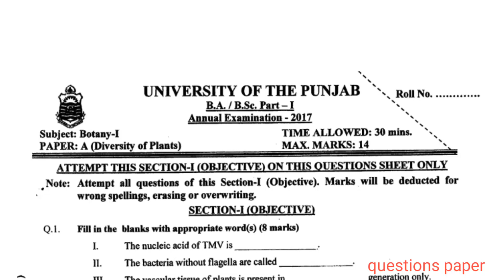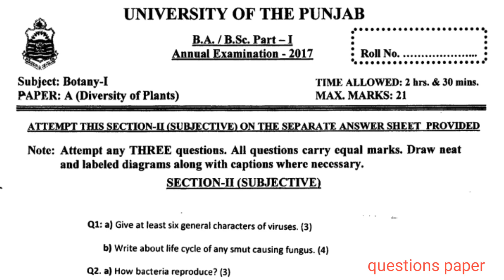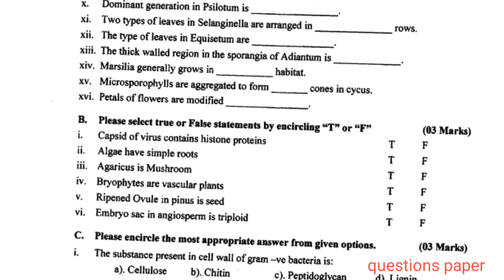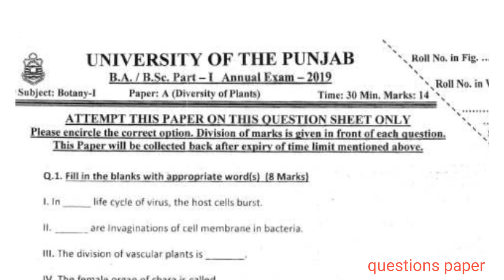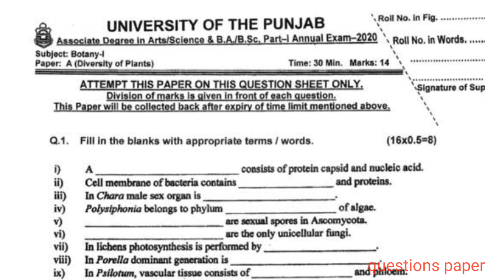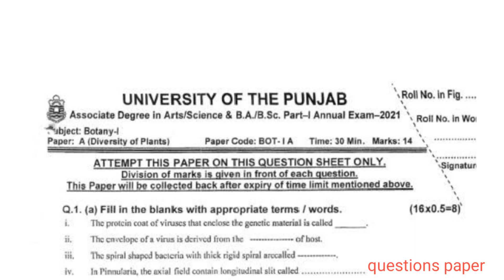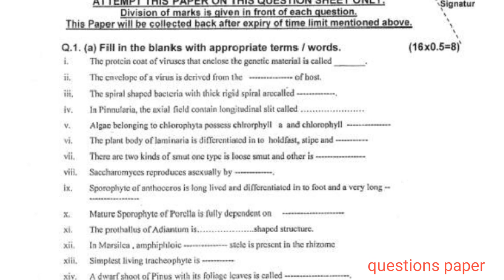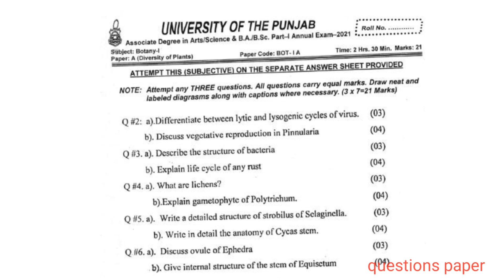BSC ADS Part 1 botany past paper||bsc part 1 diversity of plants past paper|Punjab University